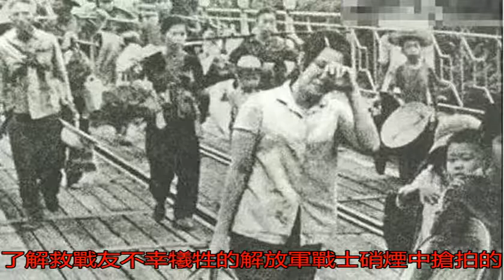中越戰爭全景圖：告訴你一個真實的中越戰爭！_搜狐歷史_搜狐網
原標題：中越戰爭全景...